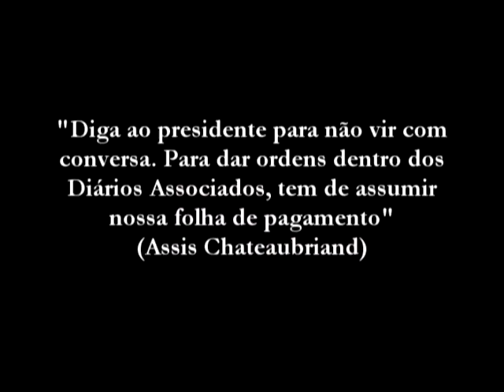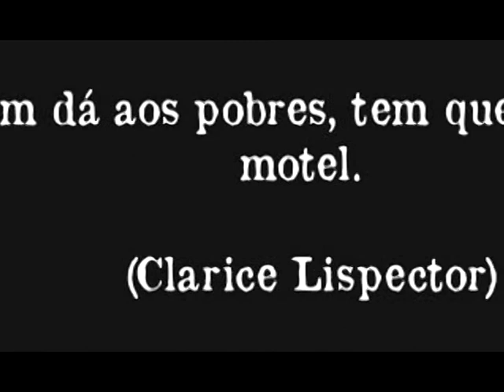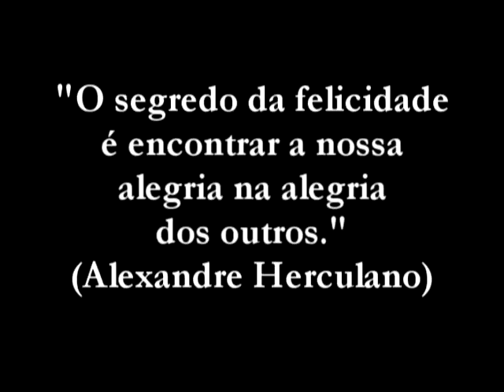O que a gente quer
(Letra e música - Löis Lancaster, em temperamento Godzilla [9] - afinação 19-TET. Vocais - Ana Maura Araujo)

Cheirar um perfume com o olho do cu,
Ter duas cabeças e pensar pior que uma
Será que ele consegue? É claro que consegue!

Fazer uma cama que não pode ser feita
Beber água seca da botija imaginária

Porque ele é mágico, é o herói dos seus moleques
Leva um tiro na rua e sai voando!
O brasileiro que nasceu pra ser famoso.

Quebrar um amigo e dobrar uma esquina
Não dar uma dentro e viver de dar trabalho

Levar plebiscito pra uma ilha deserta
Partir só de ida pra cidade do pé junto
É claro que consegue? Então vê se consegue...

O que a gente quer (ser funcionário público)
O que a gente quer (mandar o patrão tomar no cu)
O que a gente quer? Hein, minha gente?
Consiga pra gente o que a gente quer.

E a inda vêm dizer que nosso problema é o desemprego, cidadania,
Quem dera fosse simples assim!
Dotô nem me conhece, como se atreve a falar por mim!

O que a gente quer (grana sem ter que trabalhar)
O que a gente quer (conta na boca em Bogotá)
O que a gente quer - e o mais importante agora:

Passar adiante a responsabilidade
PRA OUTRA PESSOA RESOLVER OS SEUS PROBLEMAS...

Porque ele é o máximo, é tão esperto que dá gosto
Paga imposto pra ajudar banqueiro!
O mundo inteiro vai saber que ele é famoso.